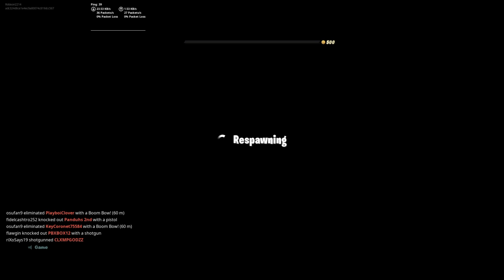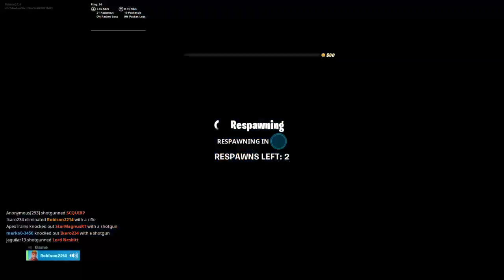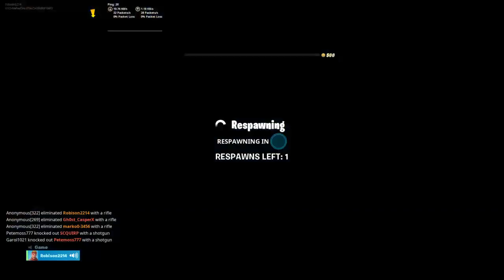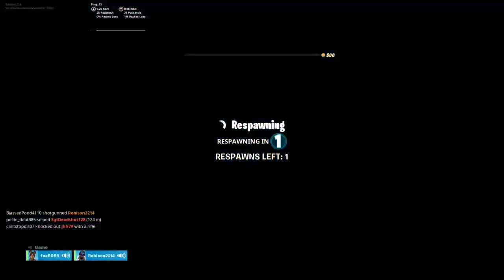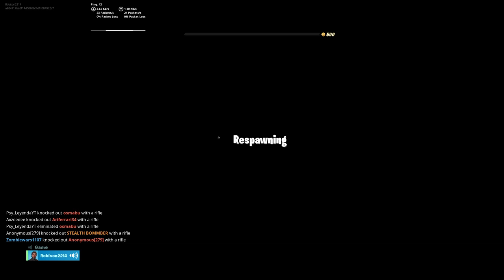John wick 3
Robison 2214